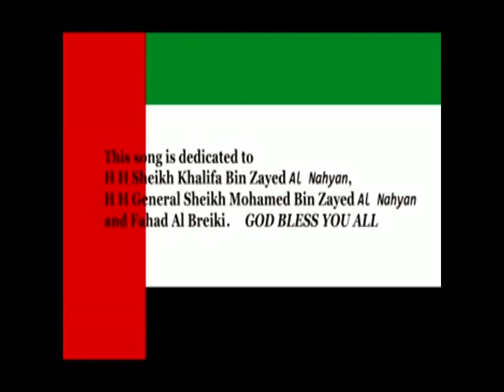Sheikh Khalifa Bin Zayed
A tribute song by Prince Adio who is a Kenyan Born Singer and currently resides in the coastal city of Mombasa.